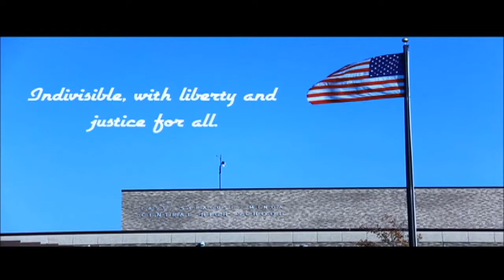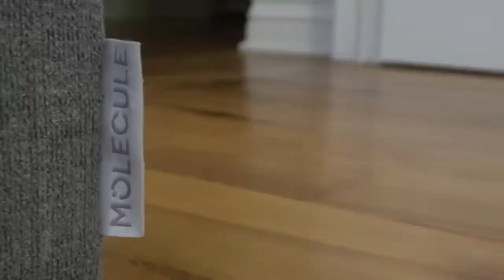May 5, 2020